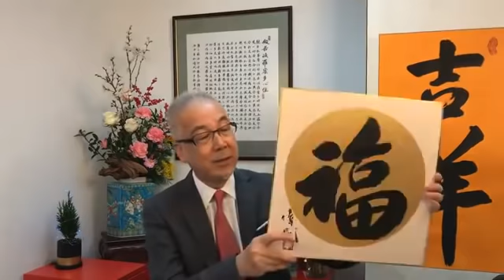黃偉民易經講堂 望月樓事變 香港應否跟武漢西安全面封城？ 林鄭輸俾新疆 怎樣追回？ 業報的背後因果邏輯 道德經第五十五章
上環郵政局郵政信箱33249號易經講堂

支票抬頭：易經講堂有限公司  或
                     I Ching Consultancy Limited

                 I Ching Consultancy Ltd 易經講堂